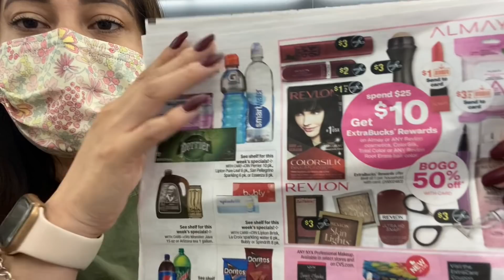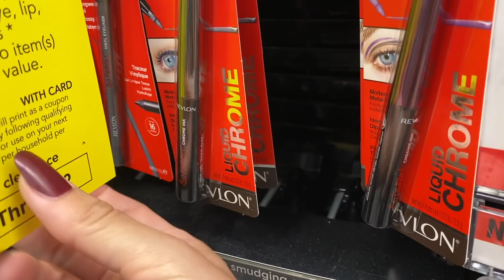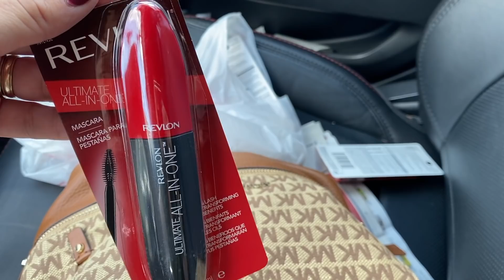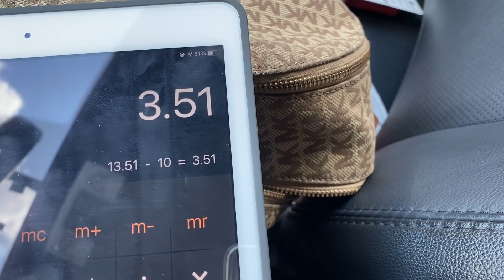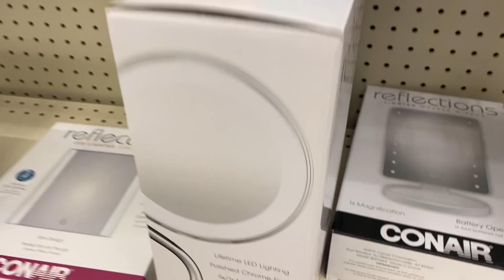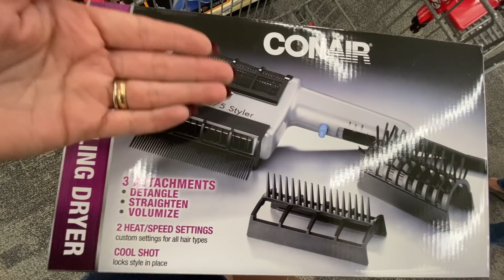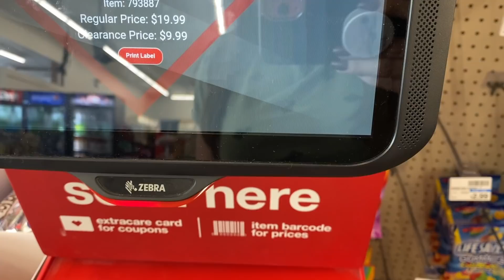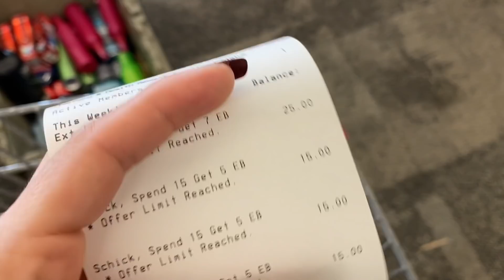🛍🤩🔥Esto va a **VOLAR** es hora de **CORRER** mis cuponeras **NO LO PUEDO CREER** OMG **CVS**